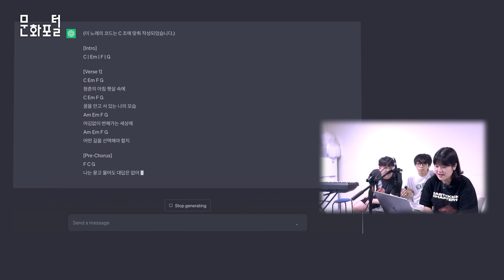[문화PD] 이제 누구나 할 수 있다고? AI로 뮤직비디오 만들어보기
인공지능이 작사, 작곡도 척척 해내는 세상!
그런데... 인공지능이 노래까지 불러줄지도 모른다고??
이제 필요한 건 아이디어 뿐! 음악을 전혀 몰라도 감성만 있다면 가능!
아무것도 몰랐던 PD가 직접 발로 뛰며 인공지능으로 어디까지 가능한지
실험해보았습니다. 이제 누구나 콘텐츠 창작자가 될 수 있습니다!